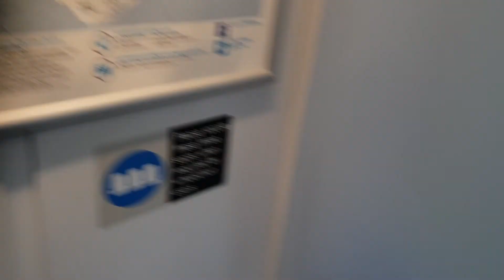Onboard A Class 450